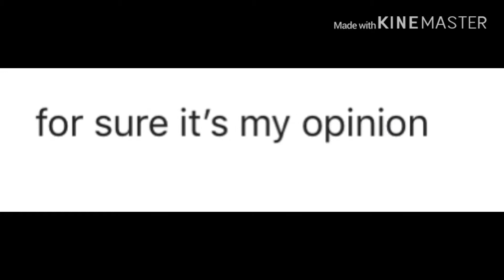Jurassic world alive the best DINOSAUR in the game!!!